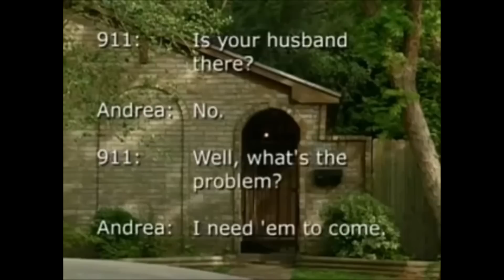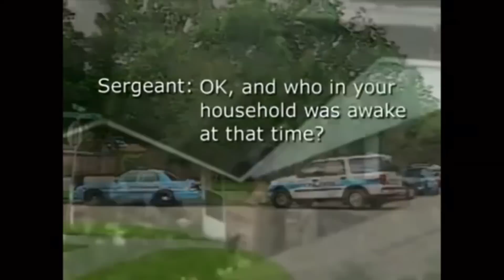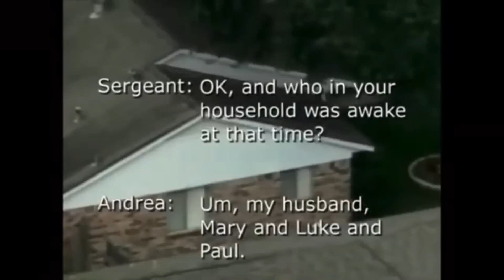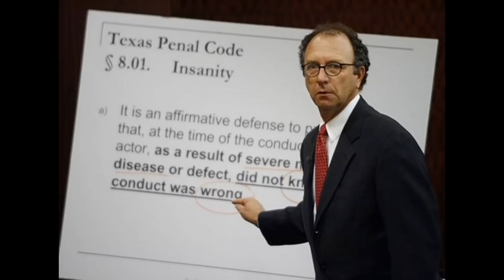Επεισόδιο 76 Υπόθεση Andrea Yates - Η κραυγή μιας μητέρας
Ένα συνηθισμένο πρωί σε ένα προάστιο του Texas, μια οικογένεια ξεκινάει την μέρα της, όπως κάθε άλλη φορά. Ο σύζυγος φεύγει για δουλειά και η σύζυγος μένει σπίτι να προσέχει τα παιδιά. Εκείνη την ημέρα όμως, το τέρας μέσα στο κεφάλι της συζύγου θα νικήσει. Και πέντε αθώα μικρά παιδιά, θα πέσουν θύμα στον διαστροφικό βωμό της θρησκείας, της ψυχικής υγείας και της πατριαρχίας.

Καλώς ήρθατε στις πιο σκοτεινές και ανατριχιαστικές στιγμές της ανθρώπινης φύσης.
Ελάτε μαζί μου σε έναν κόσμο όπου το μυαλό και η λογική δίνουν την σκυτάλη
στον φόβο και στον τρόμο. Εγκλήματα, γνωστά και μη, που συγκλόνισαν τον
κόσμο και που ακόμα δίνουν τροφή στους εφιάλτες μας.
Μια ματιά στο πώς, στο πότε αλλά και στα γιατί.

ΠΡΟΣΟΧΗ: Τα περιεχόμενα του Podcast αφορούν θέματα για ενήλικες,
περιέχουν σκληρή γλώσσα και μπορεί να περιλαμβάνουν
περιγραφές βίαιων εγκλημάτων.
Οι εικόνες που απεικονίζονται είναι μόνο για εκπαιδευτικούς, ντοκιμαντέρ ή/και
ψυχαγωγικούς σκοπούς.
Συνιστάται η διακριτική ευχέρεια του ακροατή & θεατή.
The images depicted are for educational, documentary, and/or

Εάν θέλετε να υποστηρίξετε το ανεξάρτητο αυτό Podcast